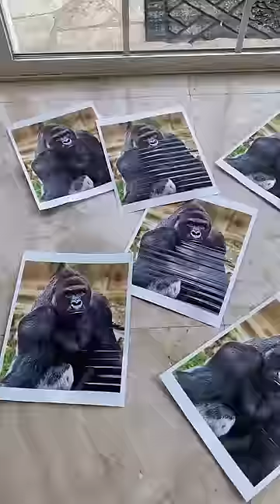Their was a gorilla in her car 😂